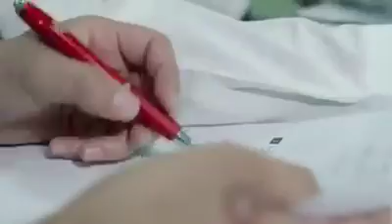funny student and confirm scammer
it so funny dey woh deceive deir teacher